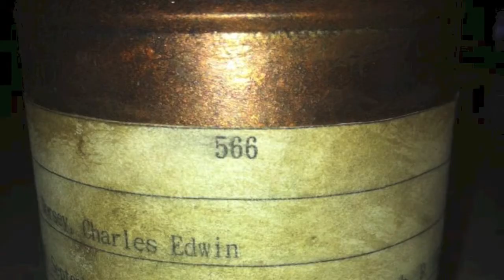MTT brand human in a can advert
human in a can as seen on tv

none of the art drawings are mine i take no credit for that
found searching on google